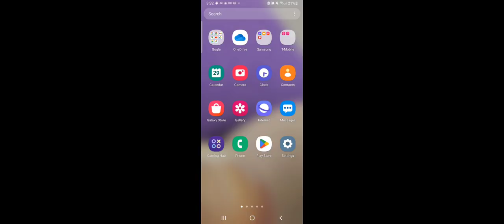Jamal Murray Questionable for Game 5 Can the lakers steal a road win